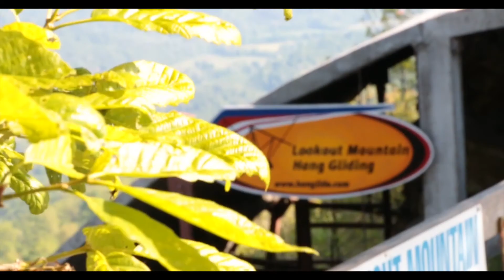Wang-Hong Alex Yang Tandem Hang Gliding